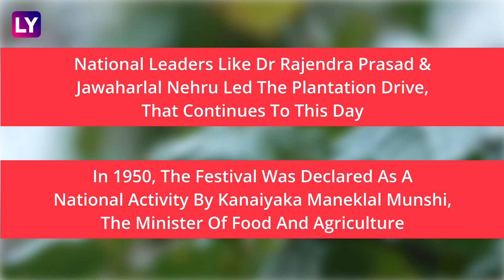Van Mahotsav 2024: Know Start & End Dates, History & Significance Of The Forest Festival Of India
Van Mahotsav, also known as the Forest Festival, is an annual observance. It is a tree-planting festival that takes place in the month of July. During this festival, thousands of trees are planted nationwide. The aim is to spread forest conservation awareness and save the environment. Van Mahotsav, also known as Vanamahothsava, is celebrated in the first week of July. Van Mahotsav 2024 started on July 1 and will end on July 7. Watch the video to know more.